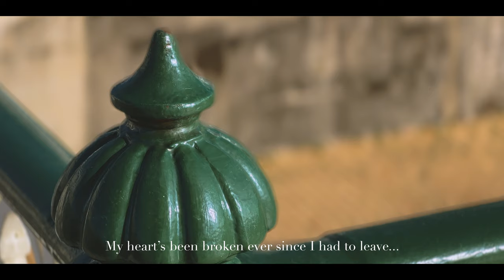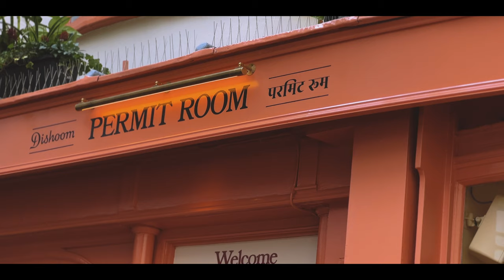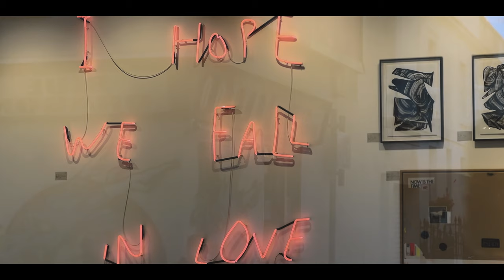My beautiful, colourful Brighton... SILENT VLOG, city sounds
Brighton & Hove. I miss you. See you soon.